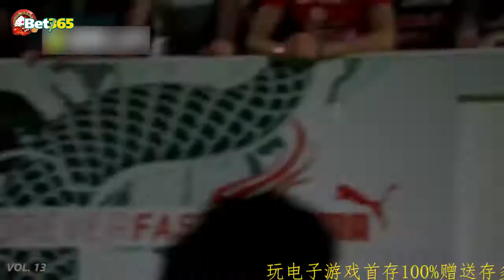罗伊斯和阿圭罗一对一单挑！这里没队友，全看个人能力